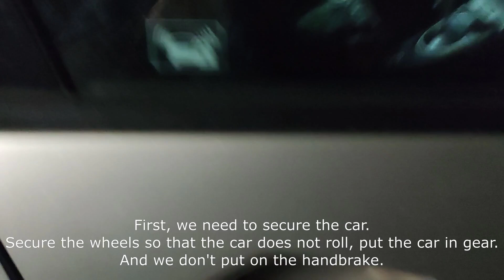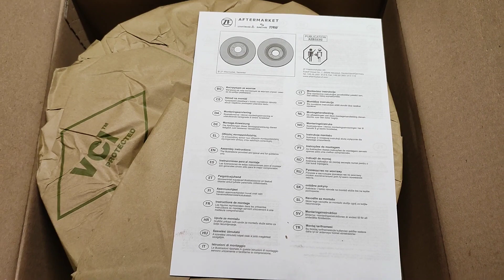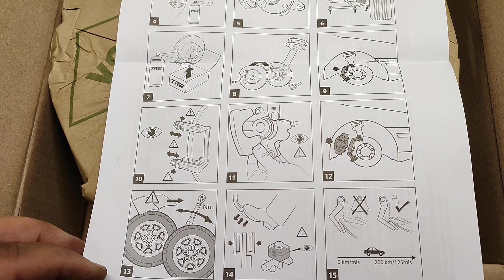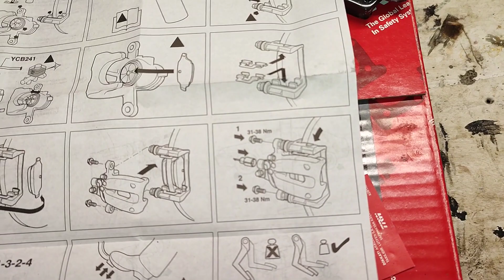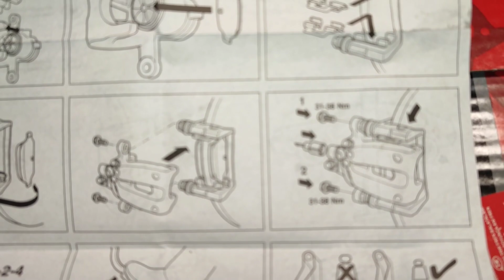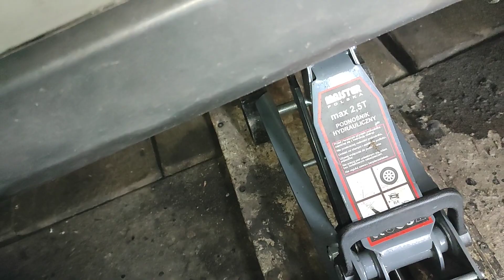Wymiana klocków i tarcz hamulcowych Honda Civic VIII UFO. how to replace brake pads and discs